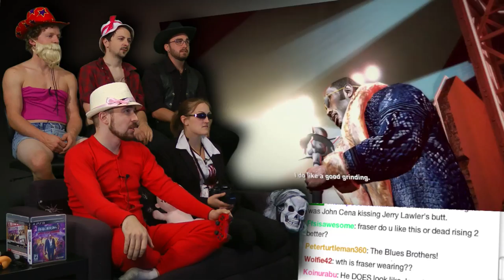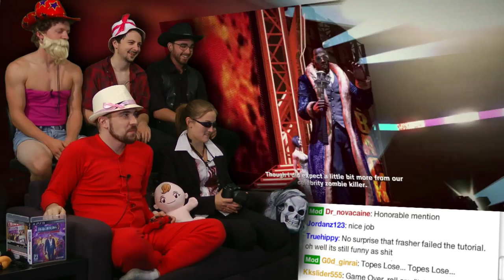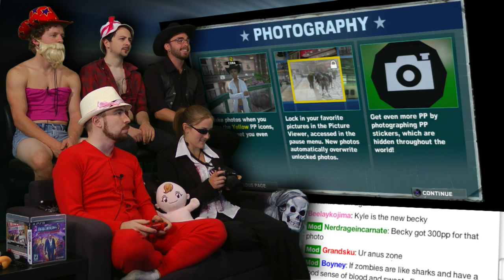Dead Rising 2: Off the Record is AWESOME!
Frank West is back, and he brought his big red pyjamas. Time for drills to the face! Time for bats with nails in them! Time for boxing gloves! With knives in them! Time for   the gore fest that is Dead Rising!